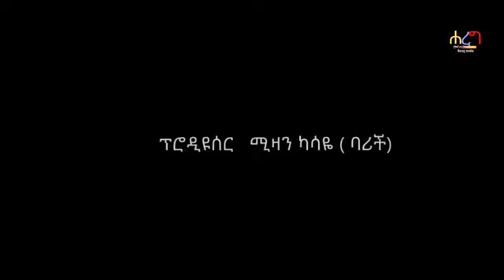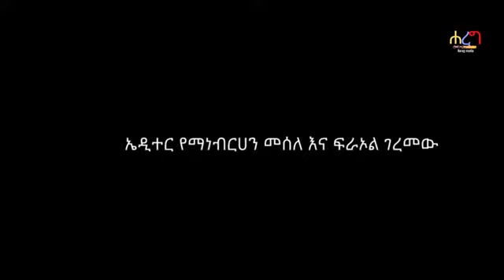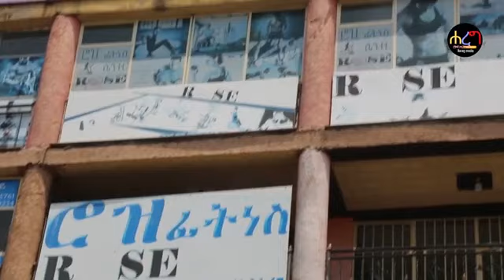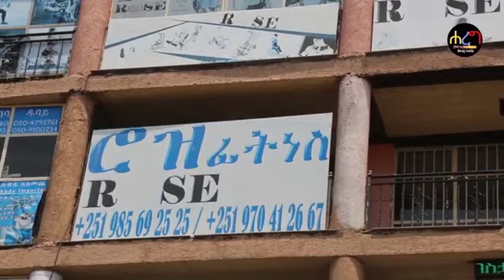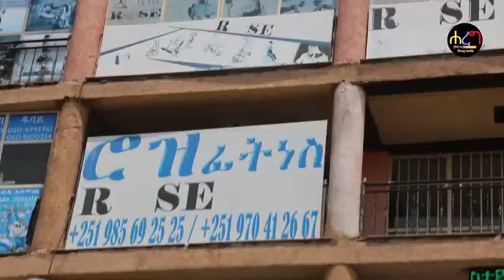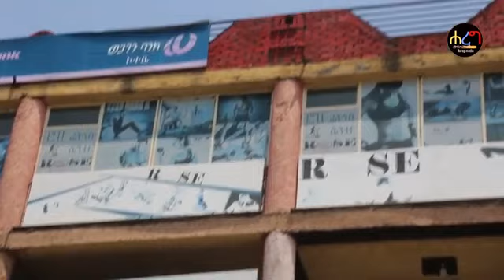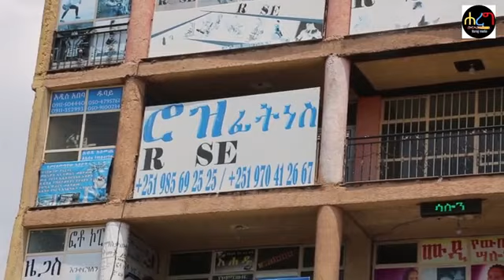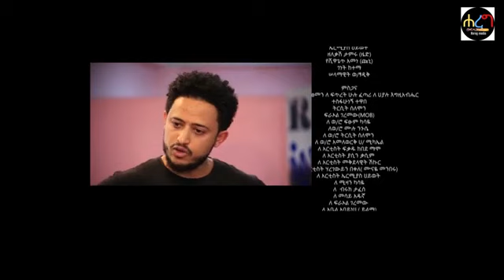Amharic new movie 2021 "yesew werq" የሰው ወርቅ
Amharic  new movie "yesew werq" የሰው ወርቅ  amharic new movie 2020